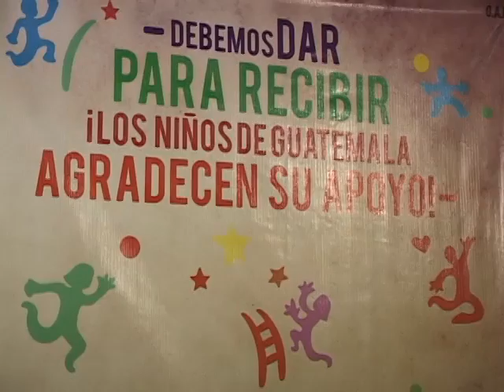SHUZZ Featured on Guatemalan TV Show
Shuzz was featured on a national TV program for their most recent shoe distribution. They worked with both DAR & RU4 Children and distributed thousands of shoes to underprivileged children throughout Guatemala.